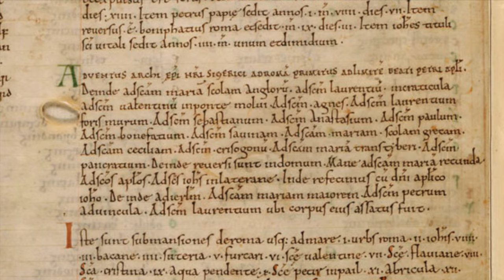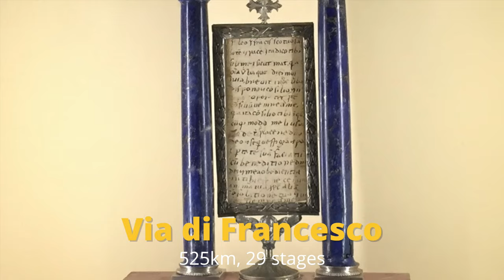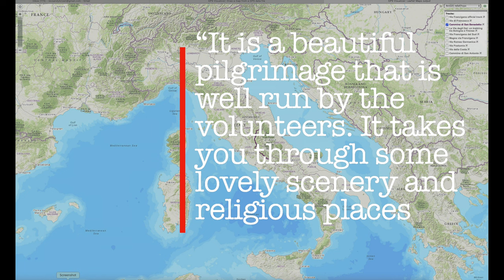Cammini 101 - Italian Pilgrim Walks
Italy’s many spectacular camminos (“cammini,” as they say in Italian) offer a fantastic blend scenery, quiet contemplation, historic sites, spiritual depth, and of course, great Italian food! This video offers an overview of 10 major Italian cammini, grouping them into sponsored, thematic and connecting routes.

Via Francigena The Italian portion fo the Via Francigena covers 1000km in 54 stages.

Via di Francesco Also called “The Way of St Francis,” this route stretches 525km from Florence to Assisi and Rome. Its thematic variants include the Cammino di Assisi and Di Qui Passo Francesco.

Via degli Dei From Bologna to Florence in 130km and 5 stages, crossing the Apennine range, this route is especially popular with college students.

Magna Via Francigena From Palermo to Agrigento over 183km in 9 stages.

Via Francigena del Sud The Via Francigena extends another 1000km in 45 stages from Rome through Brindisi and Bari to the tip of the Italian peninsula at Santa Maria di Leuca.

Thematic routes
Cammino di San Antonio de Padova Still in its developmental stage, the route begins at Padova (options from Camposampiero or Venice) to Santuario della Verna in 415km over 22 stages. From La Verna pilgrims can continue on one of the St Francis variants to Assisi.

Cammino di San Benedetto Beginning in Norcia, the birthplace of St Benedict, this route stretches 300km through the Holy Cave at Subiaco to Montecassino -- 300km.

Connecting routes:
Via Romea Germanica is still in development and starts in Germany. It covers approximately 1000km after it enters Italy at the Brenner pass until it arrives in Rome. The VRG connects just before Montefiascone to the Via Francigena for its final stages.

Via Postumia This is a new route (2013) based on the Roman Consular road from 2000 years ago. It spans 900km from Aquileia in Friuli, through Cremona, Mantua, Vicenza and on to Genoa where it connects with the Via della Costa on its way to the Arles Route heading to Santiago de Compostela.

Via della Costa covers 310km between Sarzana and Ponte San Ludivico, where it enters France to lead pilgrims along the Arles Route to Santiago de Compostela.